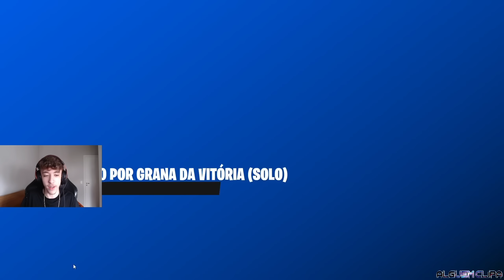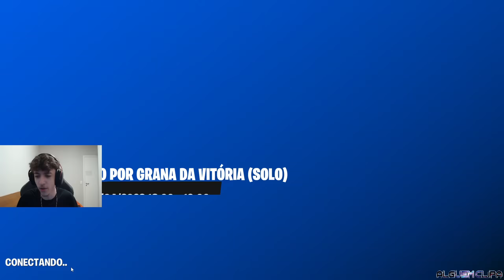(VINGANÇA?) FIGHT 1V1 DOS PROS NA CASH CUP SOLO! #39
Fight 1v1 dos pro players de Fortnite na Cash Cup Solo da Vitória. Tivemos Liquid Ed vs Faze K1ng, KingBR vs Diguera, Felipersa vs Night,  Sad vs Kurtz, Kayky vs Strendd, entre outros.

A trilha sonora é de produção e autorização do uso por  @lejJA
Musics: [FREE FOR PROFIT] Darbuka_ UK Drill Type Beat x NY Drill Type Beat
[FREE FOR PROFIT] El Flora_ UK Drill Type Beat x NY Drill Type Beat
[FREE FOR PROFIT] Game Over_ UK Drill Type Beat x NY Drill Type Beat
[FREE FOR PROFIT] Hellcat_ UK Drill Type Beat x NY Drill Type Beat
[FREE FOR PROFIT] LeChariot_ UK Drill Type Beat x NY Drill Type Beat
[FREE FOR PROFIT] SSanam Re_ UK Drill Type Beat x NY Drill Type Beat
[FREE FOR PROFIT] Zehma_ UK Drill Type Beat x NY Drill Type Beat